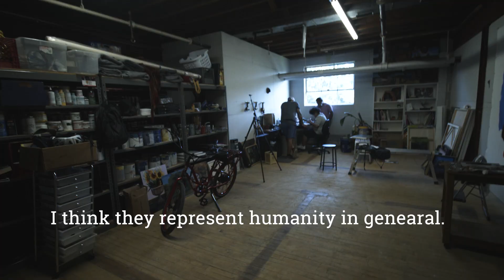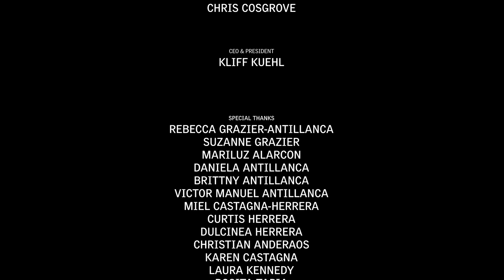ITRA | We are Latinos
Isaac Tapia and Rodrigo Alvarez began working together under the name of ITRA in 2017.

"I don't see myself doing anything else but painting," Tapia said.

"I paint to represent my family, my culture," Alvarez added, "to be represented in those places or spaces that we're no really welcomed."

Together, the two have created more than 45 murals and other artworks that adorn Kansas City.

Their story is part of “We Are Latinos II,” a short documentary series by Victor Antillaca that highlights Kansas City’s vibrant Latino community. To learn more about their work, watch the attached video.

The full-length “We Are Latinos II” premiered last week on Kansas City PBS.

Health Forward Foundation and The Kemper Family Foundations, UMB Bank, n.a., Trustee provided support for this program.